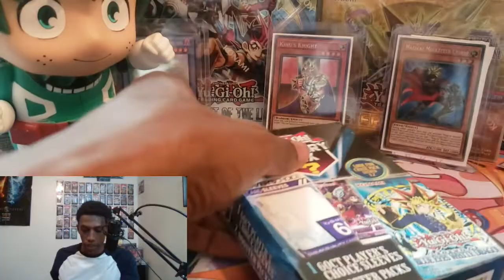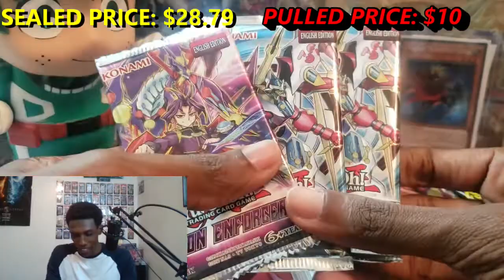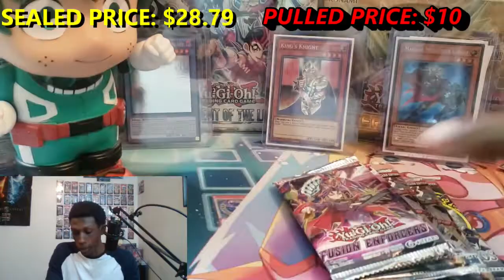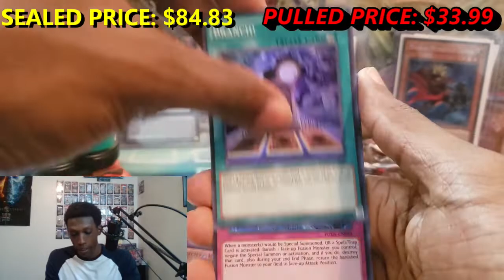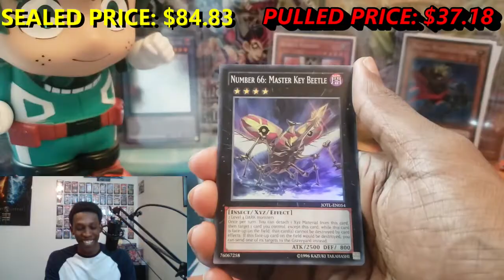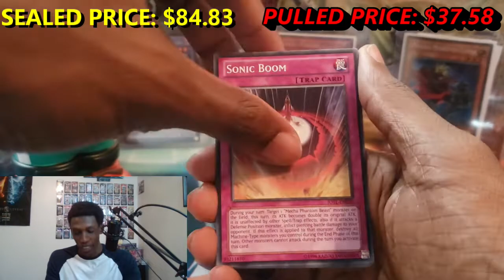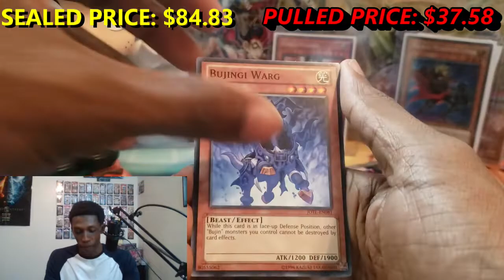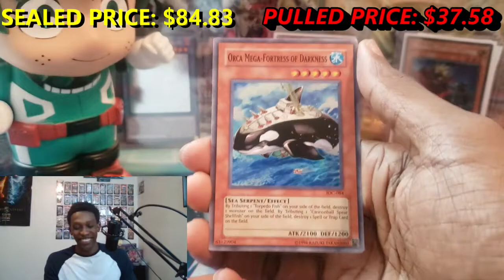MINI YUGIOH MYSTERY BOX X3!